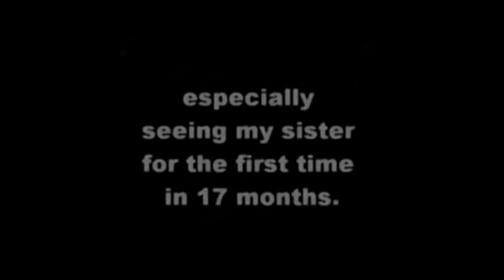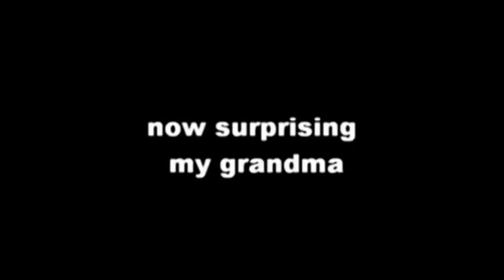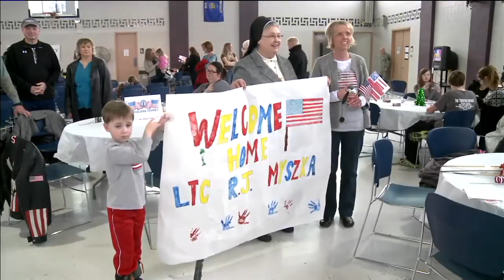Soldier comes home from Afghanistan mother lost it